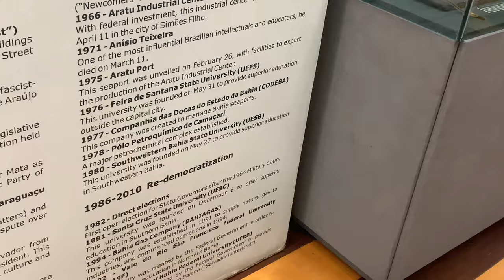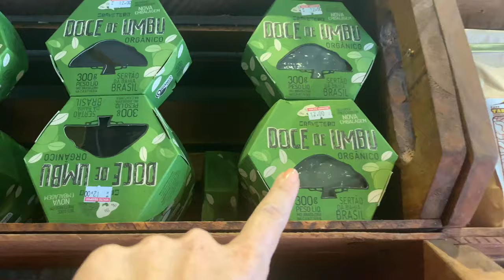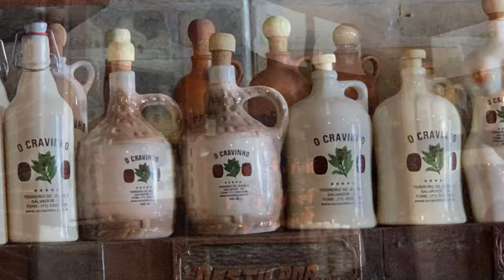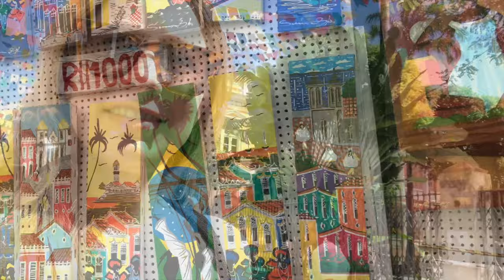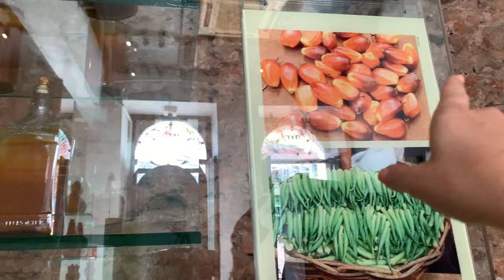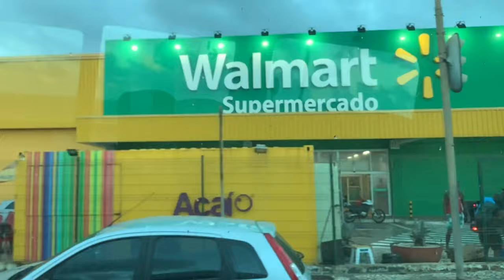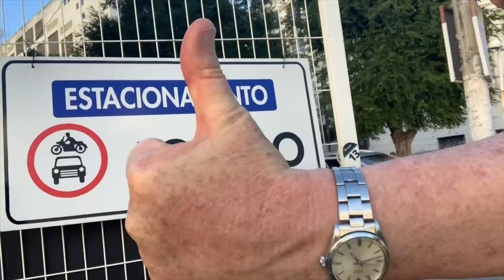WELCOME to SALVADOR de BAHIA BRAZIL - TOUR and VLOG - 2019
Bahia is considered the cultural heart of Brazil, and fourth largest state located in the northern part of the country. Today we are in Salvador, the capital of Bahia located along the coast and noted for its African and European heritage.

Salvador de Bahia was the first Colonial capital of Brazil. The city is one of the oldest in the New World, founded by the Portuguese settlers in 1549. We try the region’s exquisites cuisine, meet the friendly locals, explore the historic center of Pelourinho, and listen to the drum beats of Olodum.

0:58 Praia do Porto da Barra
2:28 Barra Lighthouse
3:26 Rio Branco Palace
2:43 Bahia fitas - Fita do Senhor do Bonfim
5:05 Gelato
6:40 Historic Centre of Salvador de Bahia - Pelourinho
13:06 São Francisco Church
15:25 Brazilian Food - Moqueca
18:34 Salvador de Bahia Drums - Olodum

Featured in this vlog:
Tropicalia Gelato

💸SAVE ON YOUR TRAVELS 💸
Code: Kris52643

🤙GET  SOCIAL! 🤙